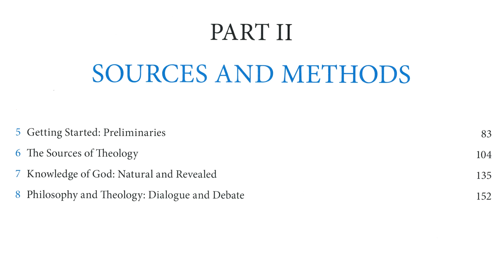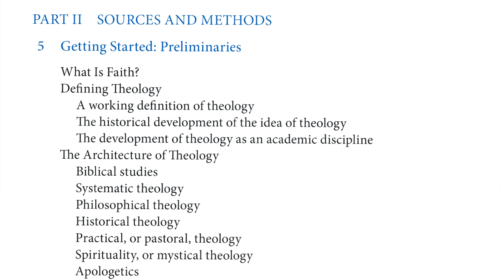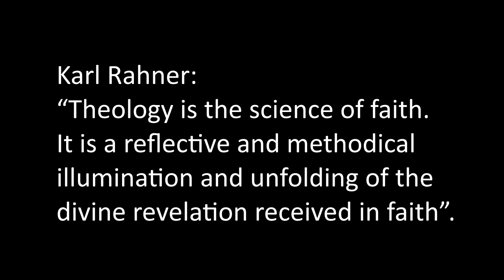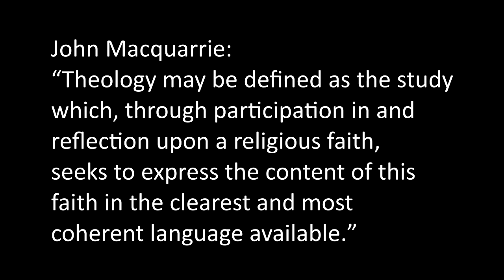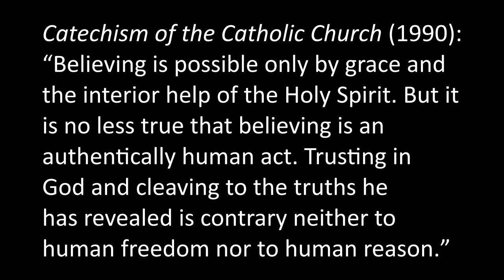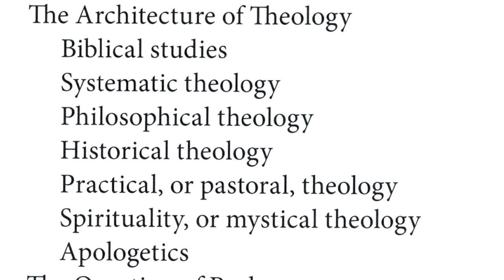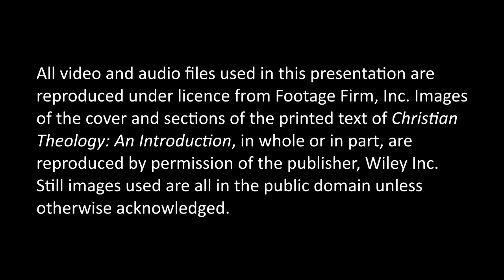McGrath Christian Theology Introduction #6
The sixth in a series of nineteen presentations in which Alister McGrath walks you through his market-leading textbook Christian Theology: An Introduction. This presentation, filmed in April 2020, introduces the second part of this textbook, which deals with sources and methods of Christian theology. It looks at chapter 5, which explores the development of theology as a discipline, and how its various elements hold together. I consider a number of definitions of theology, and reflect on how these help us develop our own approaches. Additional presentations are available on Alister McGrath’s personal website, alistermcgrath.net